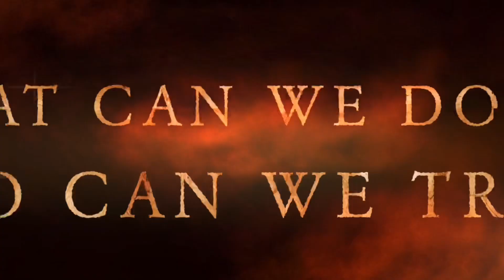First day of Anti-virus training!!!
First day of training